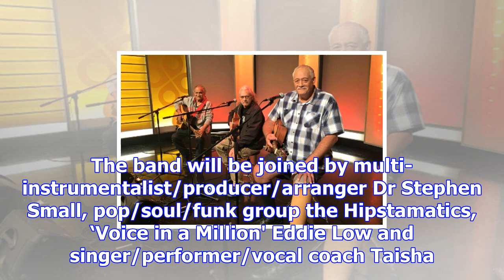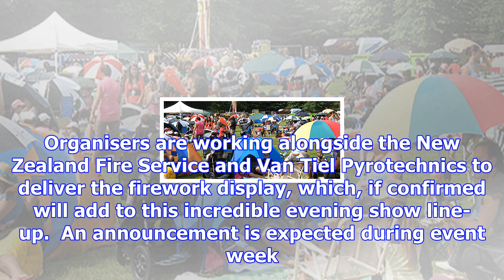Sunlive - kawerau christmas in the park coming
Legendary Kiwi band Herbs will wow audiences at this year's Kawerau Christmas in the Park on Saturda...